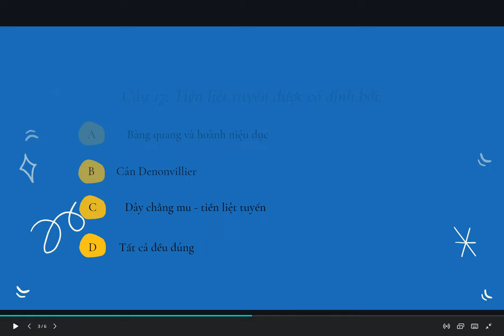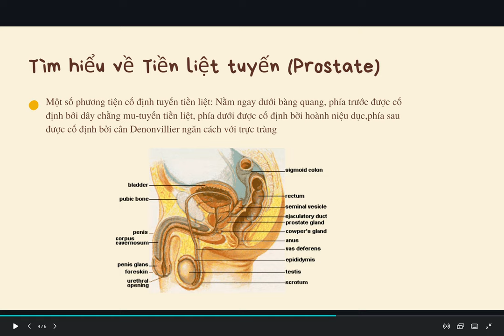17-4-2022, Quang Huy Y45 giải thích anatomy của TLT.